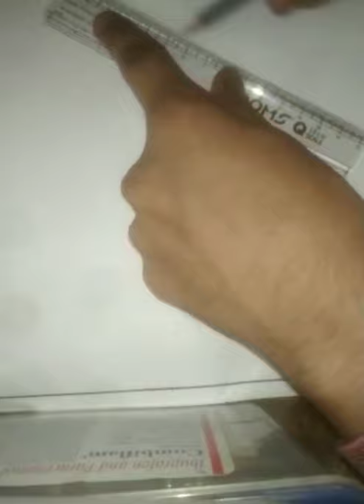Shiva Gupta || good performance on sketch || Right way of knowledge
Shiva Gupta
Qualification D. El . Ed
City Aligarh
Sketching